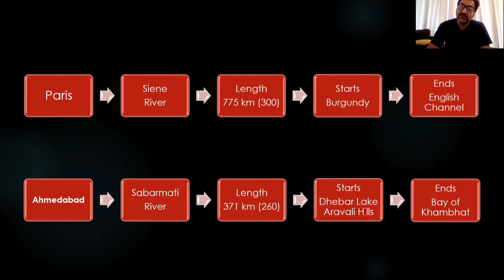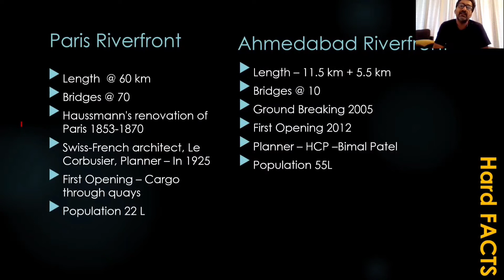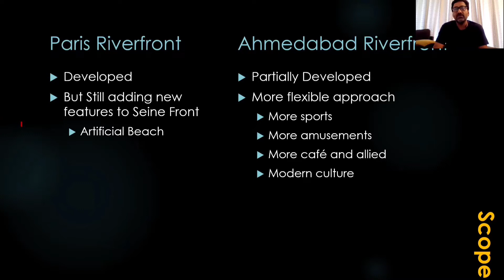Paris Vs Ahmedabad Riverfront Development 💙 Siene & Sabarmati Rivers